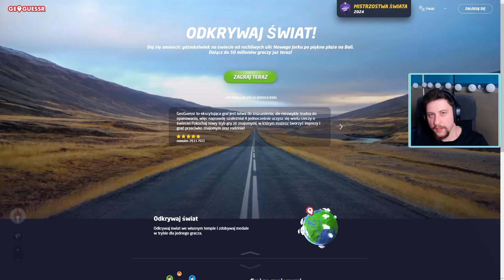ZAGUBIONY W TEYVAT - KOZACKA MINIGIERKA